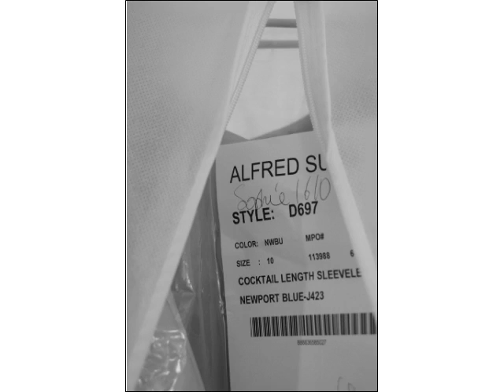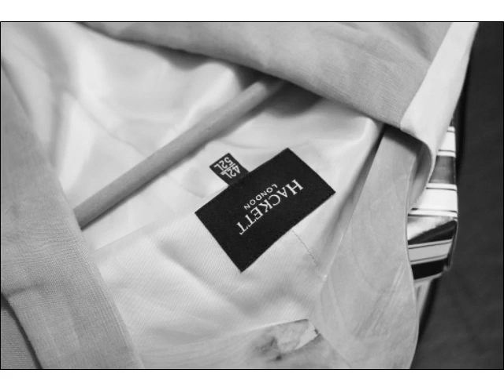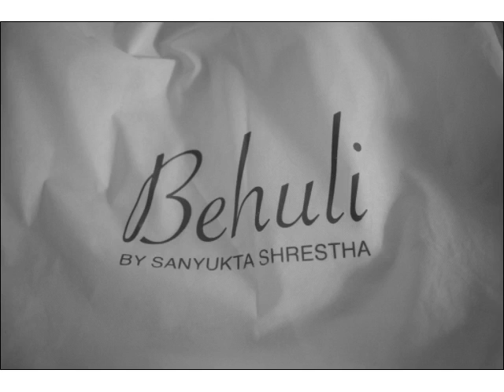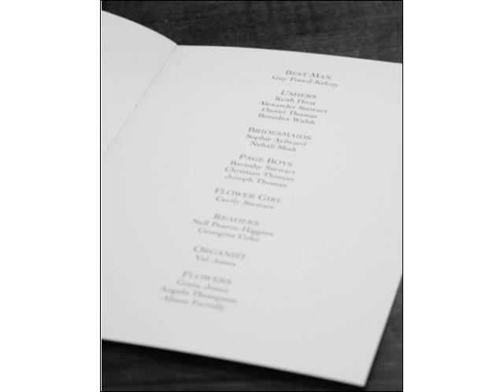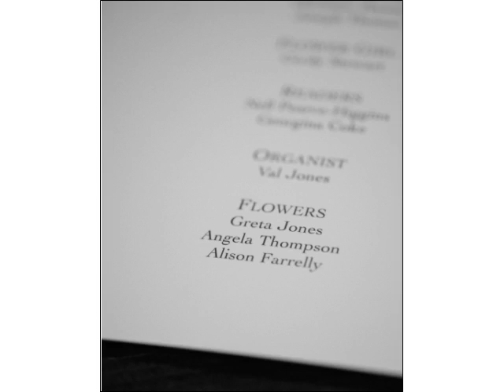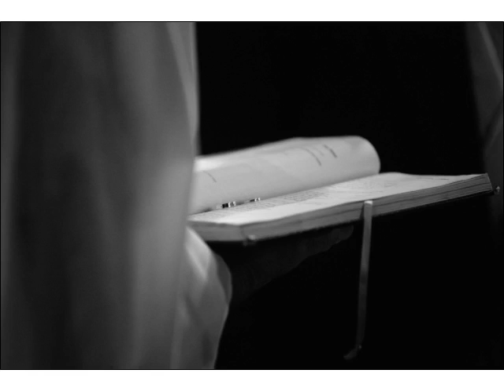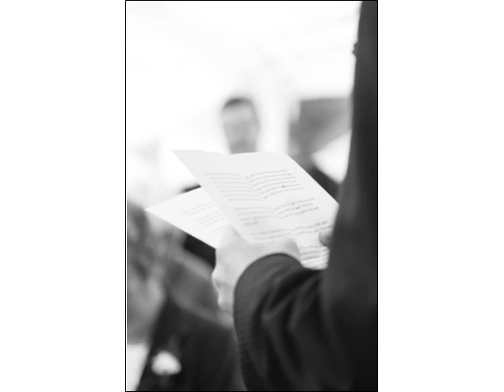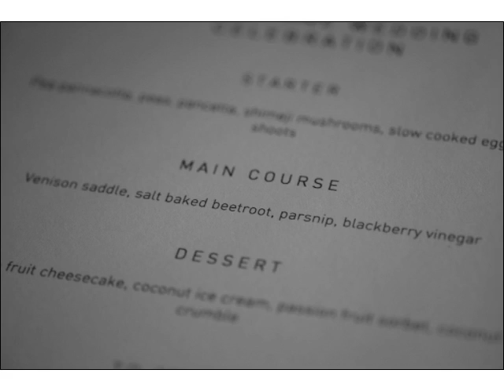Middleton Lodge Wedding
Middleton Lodge Wedding - Church reception in Barningham, reception at Egglestone Abbey followed by Middleton Lodge